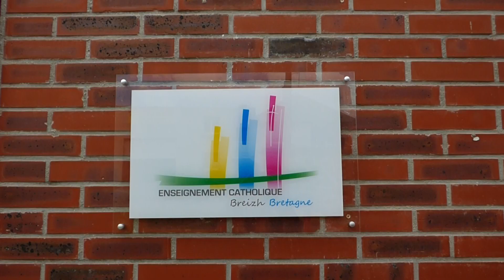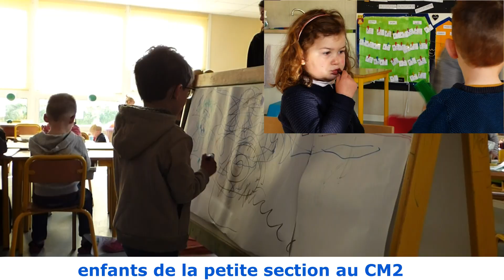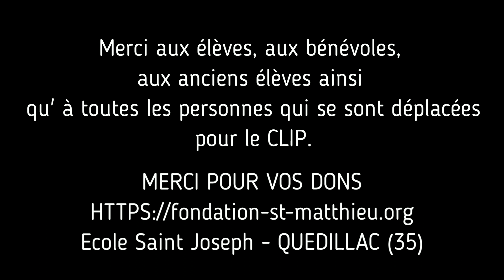Ecole St Joseph Quédillac FONDATION ST MATTHIEU